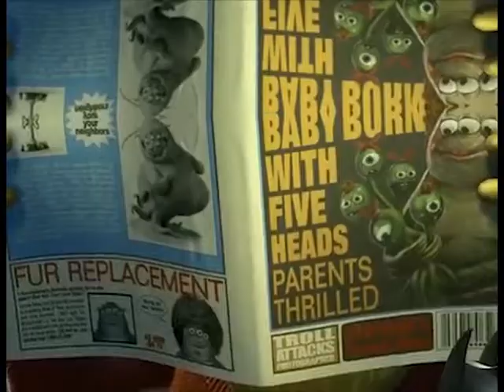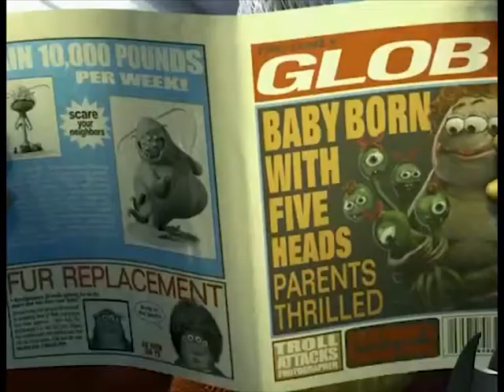Good Morning Roz My Succulent Garden Snail